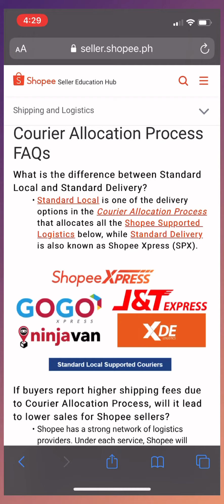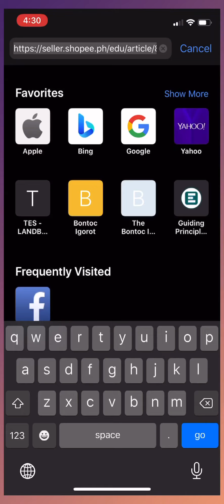Standard Local vs. Standard Delivery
Hi guys! In this video, I’ll explain the difference between Standard Local and Standard Delivery on online shopping platforms. Learn when to choose each option for faster and more reliable shipping!